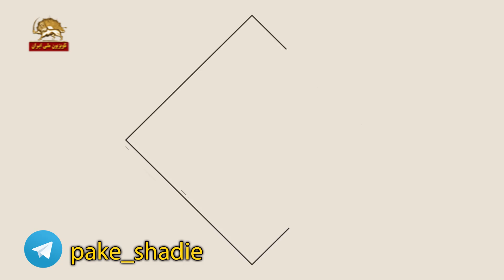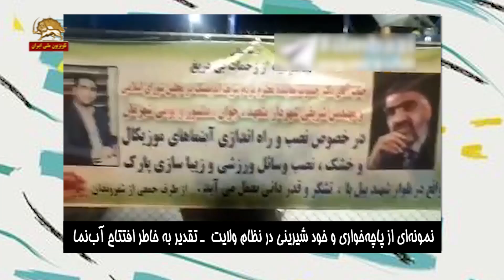خبر تو خبر، خبر داره براتون